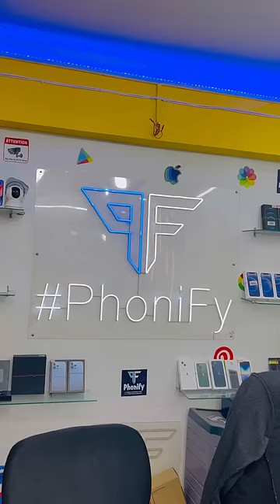Akash Er Jonno Phone Kinte Gelam Mini Vlog📱